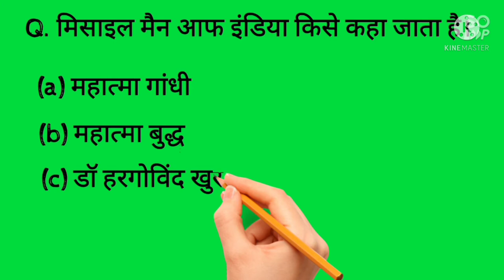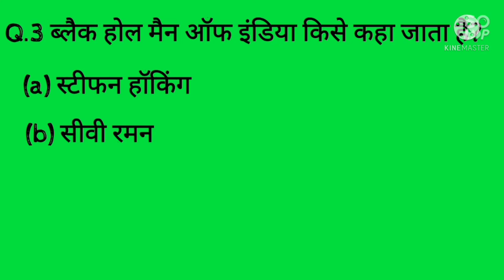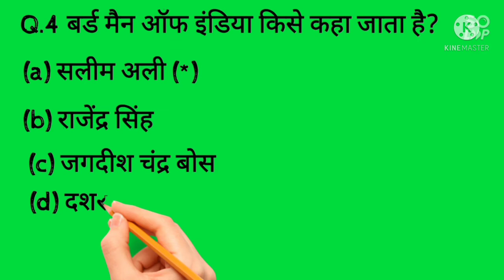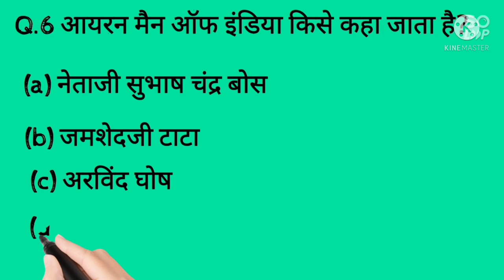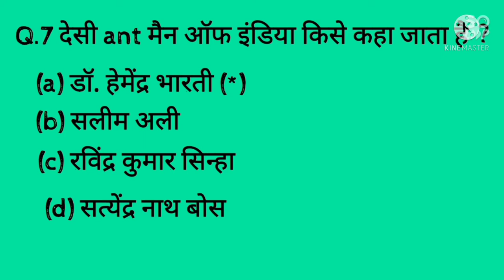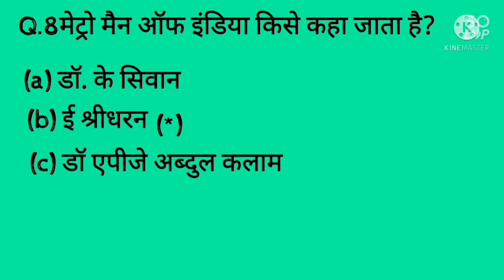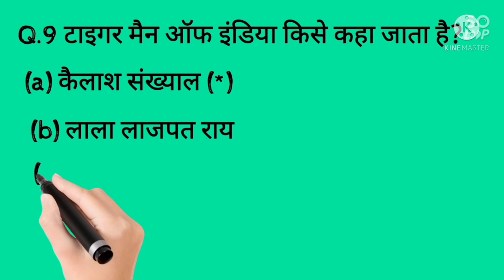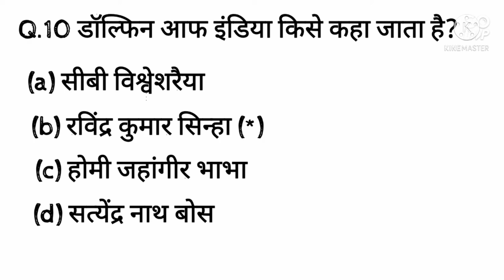FAMOUS MAN OF INDIA.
Hello दोस्तों , मैं आज के अपने इस पहला वीडियो में कुछ famous man of India बताने वाला हूं।
आशा करता हूं यह वीडियो आप सभी को पसंद आएगा ,यदि मुझसे कुछ गलती हुई हो तो उसे  माफ कर देना तथा मुझे कमेंट में जरूर बताना।